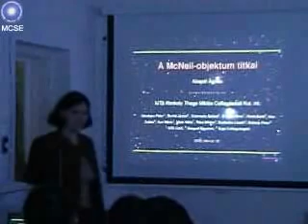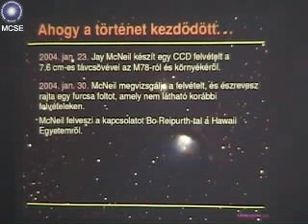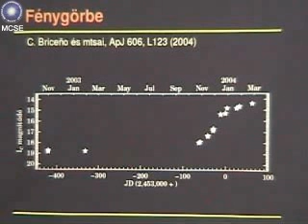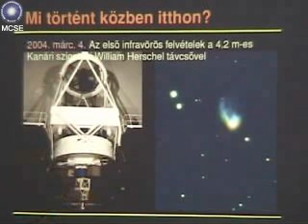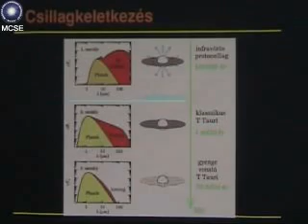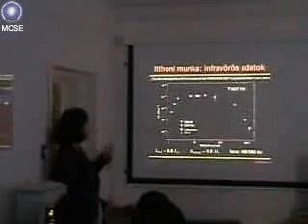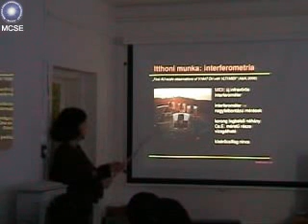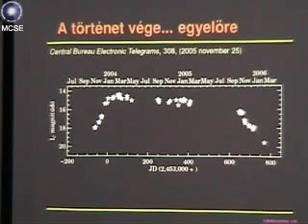20060216 A McNeil-objektum titkai (Kóspál Ágnes)